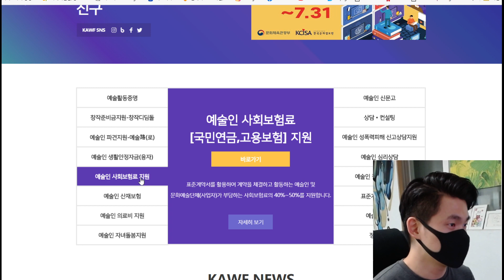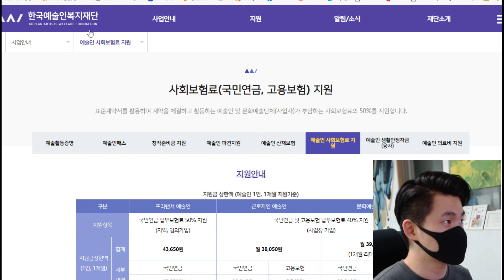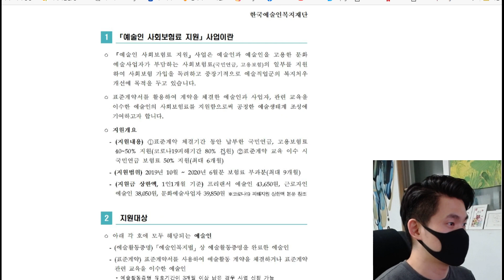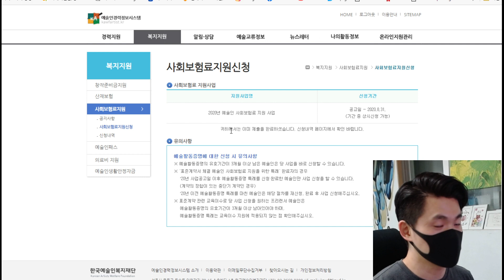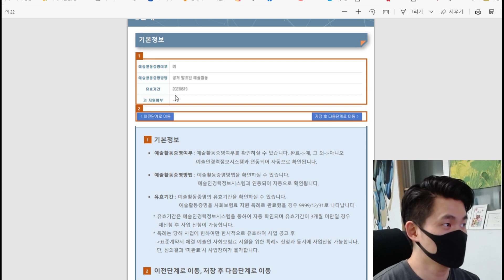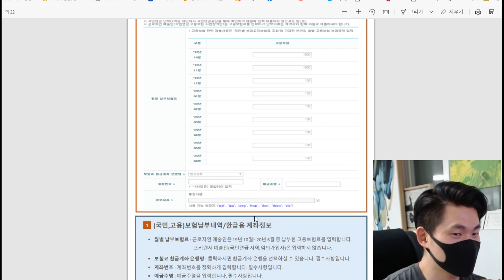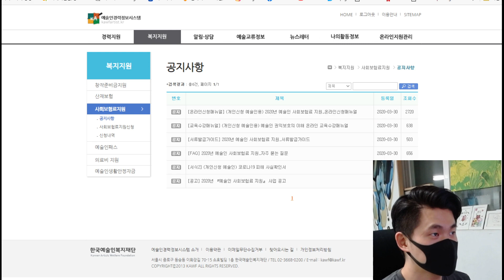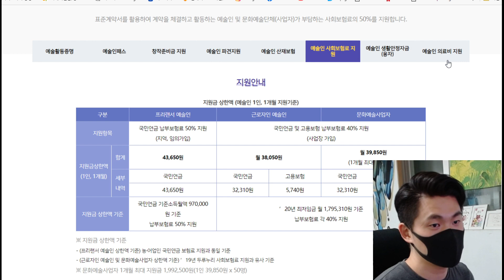예술인 사회보험료(국민연금)지원금 신청해서 받아가세요!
제가 선풍기를 틀고 하느라 이번 영상은 잡음이 많네요 죄송해요 이해 부탁드립니다 ㅠ